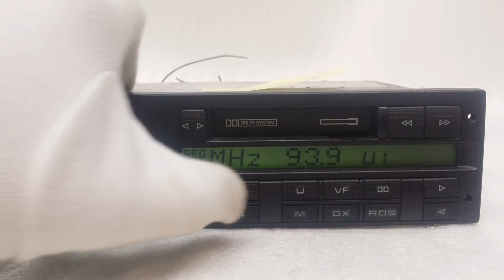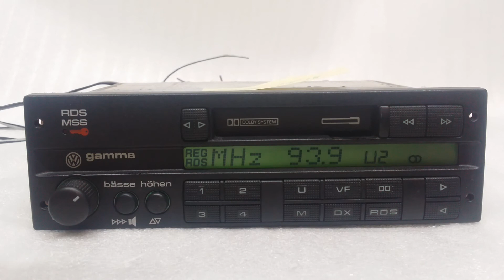Vw gamma 3 Philips #5